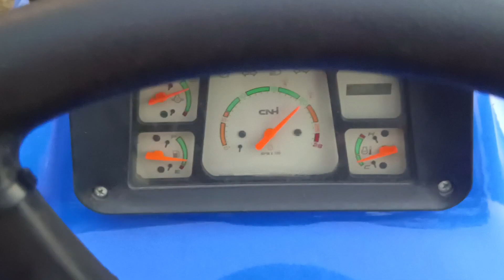PART 2 DEMO || न्यू हॉलैंड 3600 के डेमो में कौन जीता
नमस्कार भाइयों

aap is link per click kar kar hamare Facebook page ko bhi follow kar sakte hain